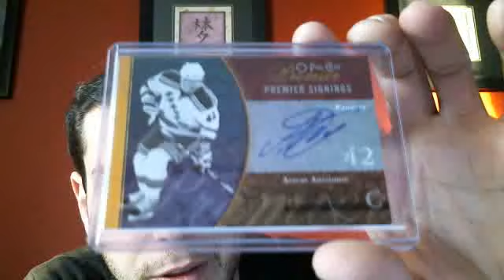Sub Contest Update / Mail from Asfan7 !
guys give ed a sub he's a great tuber !